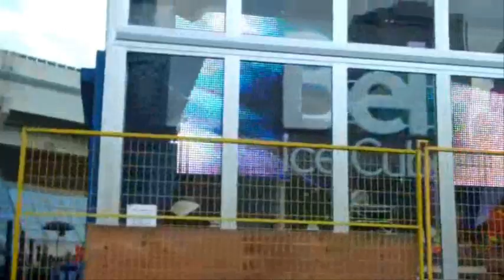2010 Winter Olympics Video Blog #5 (Feb 8): Throngs of People, Mass of Humanity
In my 5th 2010 Olympic Winter Games Video Blog:

-I finally confirm the official name of the Olympics
-witness the throngs of people heading to a dress rehearsal for the Opening Ceremonies at BC Place
-I run into my good friend Alvina in the crowd!

Only 4 more sleeps to go!